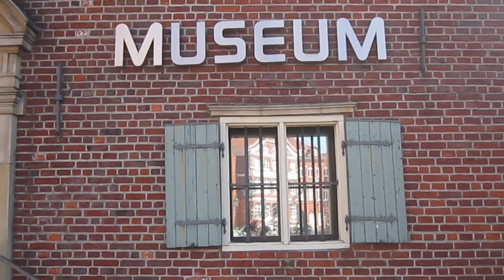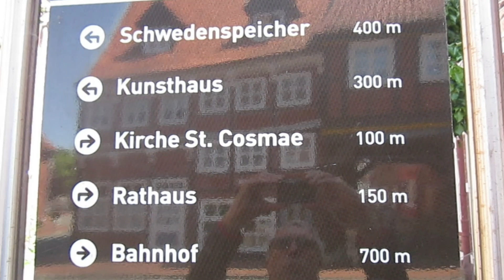Ausflug nach Stade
In diesem Video zeige ich Eindrücke aus Stade, wo ich von Bremen aus Zug (Deutschland-Ticket) hingefahren bin - umsteigen in Hamburg-Harburg